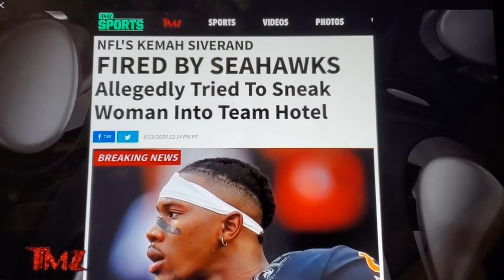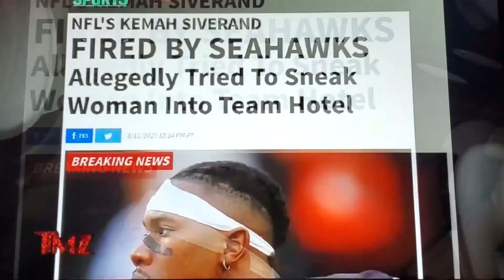Kemah Siverand FIRED from Seahawks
Seattle Seahawks waived rookie cornerback Kemah Siverand earlier this week after he was caught on video trying to sneak a woman into the team's hotel
NFL is not a braintrust however, damm this is stupid.